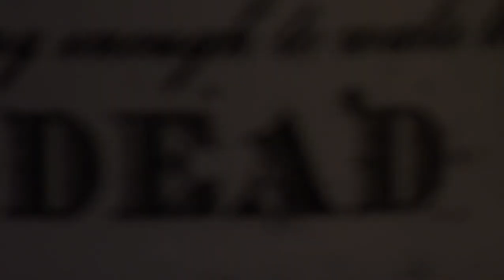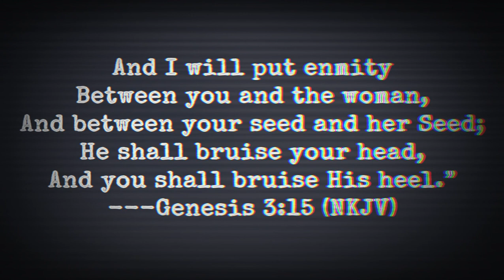cup of coffee 4190---"Look Upon That Which Poisons You" (*Adult Language)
There is no such thing as coincidence.

References:
This Is One of the Biggest Medical Malpractice Scandals in History | Michael Shellenberger | EP 435

The WPATH Files
By Mia Hughes, March 4, 2024
Environmental Progress
Why NASA Will Fire Three Rockets At The Solar Eclipse
By Jamie Carter, March 26, 2024
Forbes

CERN to test world's most powerful particle accelerator during April's  solar eclipse  to search for 'invisible' matter that secretly powers our universe
By Stacy Liberatore, March 28, 2024
Daily Mail

For any and all astrology needs:
Robert Phoenix - The 11th House